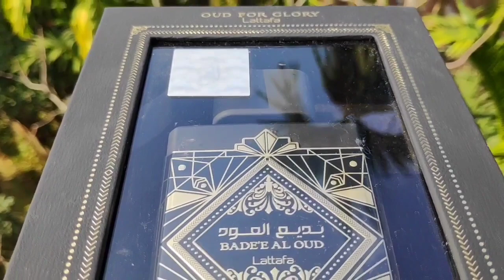Lattafa Oud For Glory Perfume Review In हिंदी | Blind Buy Or Not? 🤔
Oud For Greatness By Initio Perfumes Clone, Lattafa Oud For Glory Fragrance Review

Other Perfumes Mentioned:
Baccarat Rouge 540
Mancera Instant Crush
Ajmal Aristocrat For Her

For,
Queries/Decants, Instagram me @tariqfrag

Join Our Facebook Group: Fragrance Family of India (FFI)